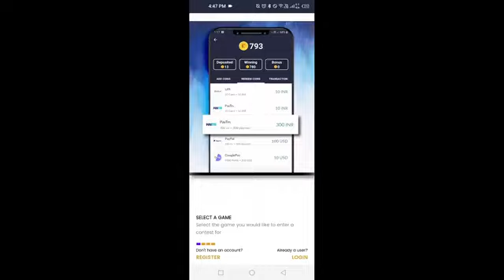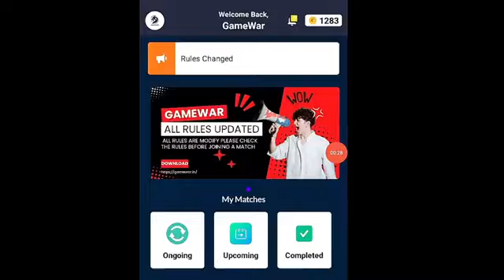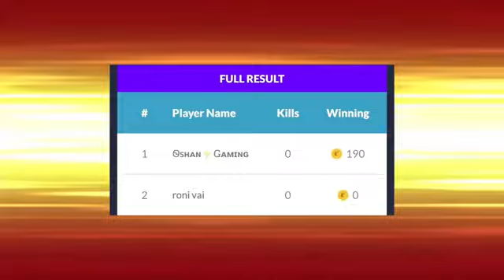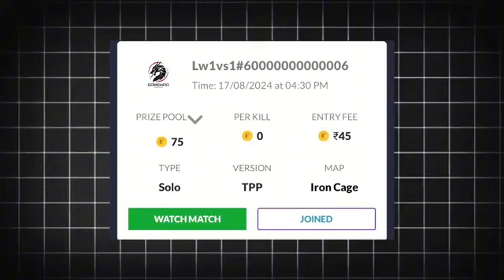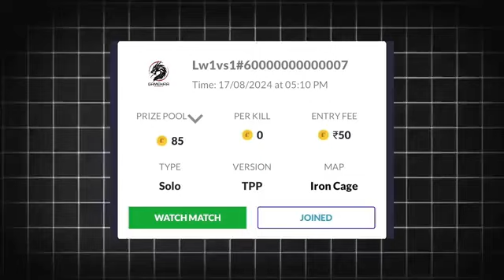Playing Tornament 💀 For Purchasing Mobile📱 | Lone Wolf 1 vs 1| PTFPM-S1 Ep-5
Title :- Playing Tornament 💀 For Purchasing Mobile📱 | Lone Wolf 1 vs 1| PTFPM-S1 Ep-5

➪ Channel

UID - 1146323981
Name - OshanGaming
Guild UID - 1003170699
Device - IQOO NEO 7 5G

Hastags:-
The UK Gamer
UK Gamer
fun 2 Gamer
dcm999
rakus
oshan Gaming
Rathi Gaming
crossbones Gaming
Ayush 4gm
Pahadi lite

1. Garena Free Fire Indonesia Live 🇮🇩
2. Garena Free Fire Brazil Live 🇧🇷
3. Garena Free Fire Brasil Live 🇧🇷
4. Garena Free Fire India Live 🇮🇳
5. Garena Free Fire Singapore Live 🇸🇬
6. Garena Free Fire Thailand Live 🇹🇭
Games

➡ About Me: Hey guys, my name is Oshan & i'm from India. I do commentary in hindi so that more people can understand me Live Stream and play Br Rank - Clash Squad, Custom With Subscribers, Grandmaster top Players & also Reveal New Tips & Tricks ' Glitch . Not Only this, i'm pushing my Rank for  Grandmaster !!